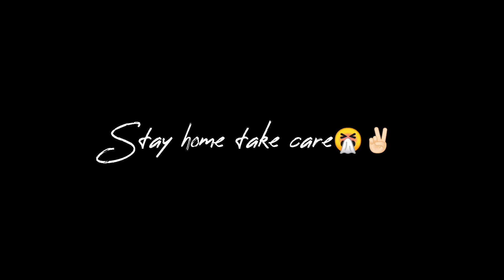INTO THE NATURE ✨💚EXPLORING THE LOCAL HIDDEN WATERFALL | VLOG##25|2021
Do follow my Brothers ✌🏻😂